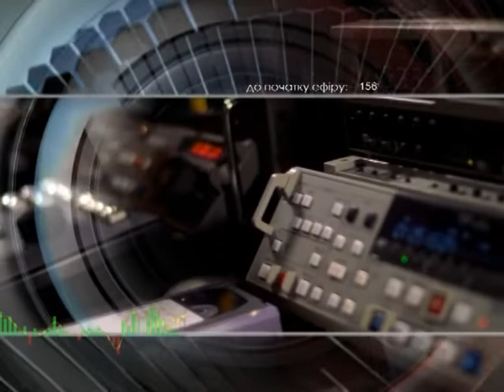Добрый вечер 24.09.18 Омельчук